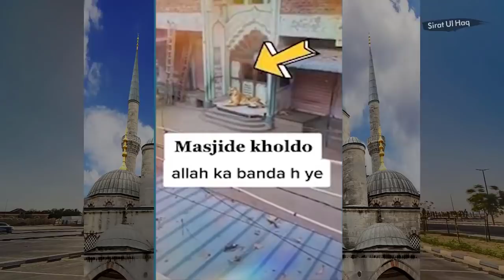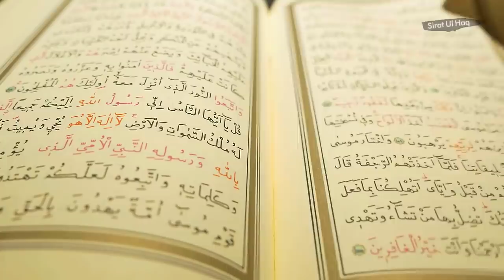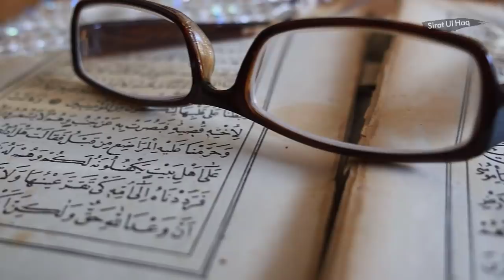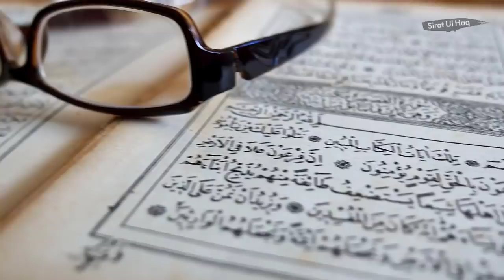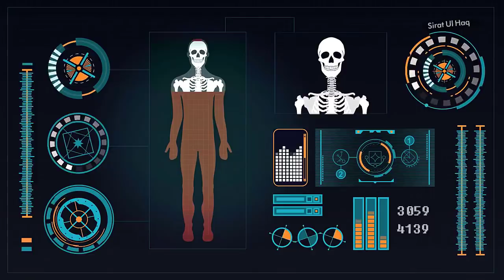The Lion Sitting at the Door of the Mosque